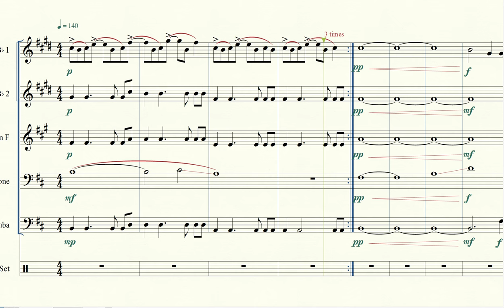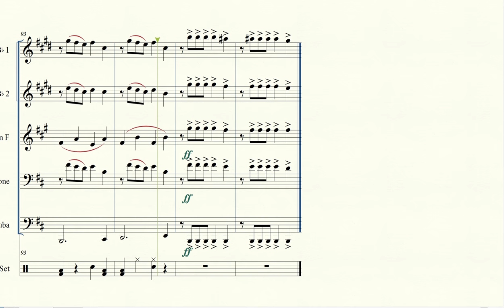Radioactive for Brass Quintet Sheet Music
Radioactive, by Imagine Dragons, arranged for Brass Quintet.
Receive 6% cash back on your sheet music purchase by signing up for Rakuten today

Copyright obtained through SMP Press:
Radioactive
Words and Music by Daniel Reynolds, Benjamin McKee, Daniel Sermon, Alexander Grant and Josh Mosser
 All Rights for IMAGINE DRAGONS PUBLISHING and ALEXANDER GRANT Controlled and Administered by SONGS OF UNIVERSAL, INC.
 Used by Permission of Hal Leonard Corporation